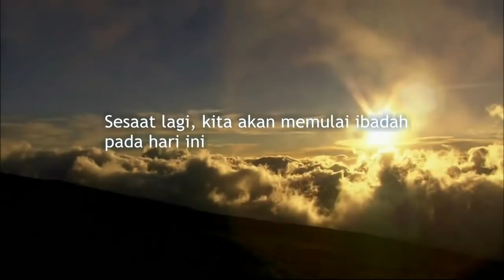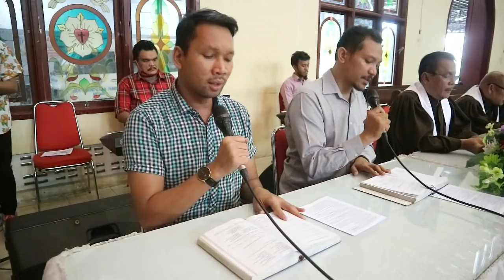IBADAH MINGGU MISERICORDIAS DOMINI GKPI PADANG BULAN MEDAN (Minggu, 26 April 2020)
Telah tayang ibadah streaming di Youtube pada Minggu MISERICORDIAS DOMINI, 26 April 2020 . Tuhan Yesus Memberkati.

Aktifkan Subtitle untuk mendapatkan lirik lagu nyanyian pujian.

Tayangan ini bertujuan untuk mendukung peraturan pemerintah dalam upaya pencegahan penularan COVID-19.

Acara Ibadah GKPI Padang Bulan Medan bisa di download

Bagi Jemaat yang ingin menyampaikan persembahan :
- Dapat diserahkan ke kantor Gereja atau melalui Penatua di sektor masing-masing.
- Dapat melalui Rekening Gereja
    Bank Sumut No. Rek. : 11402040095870
    Atas Nama : GKPI Padang Bulan Medan
Jemaat yang mentransfer kami mohon mengirim bukti transfer ke WA Gereja, 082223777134.

Alamat Gereja : Jl. Jamin Ginting Komplek Pamen No. G33